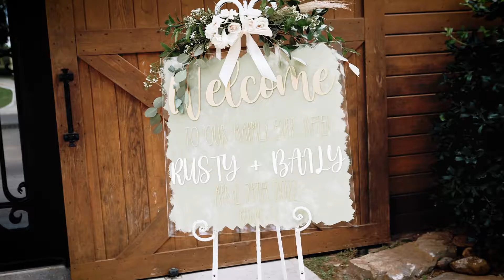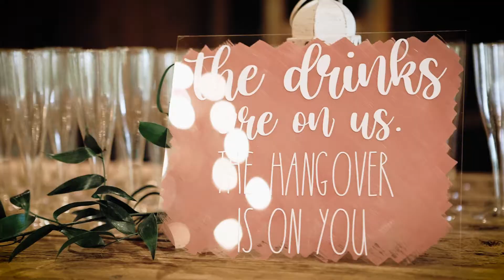Baily & Rusty @ Cedar Skies Barn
Weddings Unlimited is there with you from start to finish, truly unlimited time. Our Team creates moments that showcase the love you have for each other and then captures them to tell the real life story of your wedding day. We provide weddings in Houston, tx. We also provide weddings in Phoenix, Arizona.  Check out some of our recent weddings in Houston 2022, and our weddings in Phoenix Arizona 2022. Houston weddings are our specialties and we have the best weddings in Houston, and we also have the best weddings in Phoenix. Fall weddings in Houston are one of our most popular weddings.

No matter the bride, no matter the time, weddings unlimited makes the impossible possible!

Choose A DJ/MC that Fits YOUR Style: With our amazing DJ’s we are known for our wedding dances! And our wedding dj setup is one you don’t want to miss out on!

UNLIMITED PHOTOGRAPHY: We love to capture beautiful weddings that will make you cry.

Your wedding is not an hourly event, it’s your biggest celebration! We will be there to capture moments from you getting your dress on all the way till you leave.
When you hire us to be a part of your biggest celebration of your life, we treat it as if it's the biggest celebration of your life! It’s in our name “unlimited” so we give you unlimited service.

Take as many photos as you want! Go Crazy with: UNLIMITED PRINTS, FUN PROPS, INTERACTIVE ATTENDANT, PERSONALIZED, FRAME, and PREMIUM BACKDROPS
VIDEO BOOTH:

The hottest new booth is our 360 Video Booth. You and your friends stand on the platform and the camera revolves around you taking a great video boomerang of you. Unlimited sessions and great props add an extra layer of amazing
Booth will fit 4-5 people on average.

OOBY DOOBY BUS: Our weddings are known around the world for our vintage amazing OOBY DOOBY Bus!

PHOTO BOOTH BUS!!
So what can you expect? These ol’ vintage buses will put that sunshine in your pocket and that good soul in your feet! Come and make new stories, friends, laughter, cheesy smiles, silliness, and some good ol’ fun! This unique photo booth is like no other, an instant hit at your wedding

INCLUDES:
Drone Coverage, You Select Your Music, Raw Footage Delivery, HD Audio Capture, Unlimited Video Edits, 2 Locations Included

Social media, anniversary, and every day watching… you’ll be getting a video for every occasion. Guests not able to attend? We pride ourselves in leading the way on the fastest delivery times in the industry. Our imaging planning team will help you to design a full timeline and shot list to ensure our wedding only videography team doesn’t miss a shot!